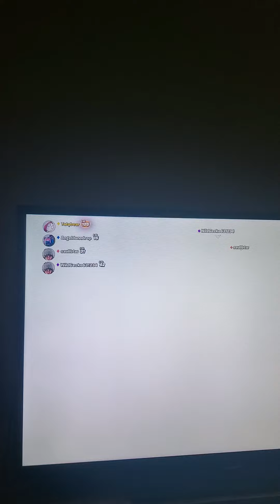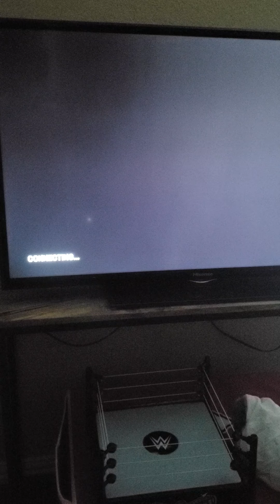Playing fortnite live event